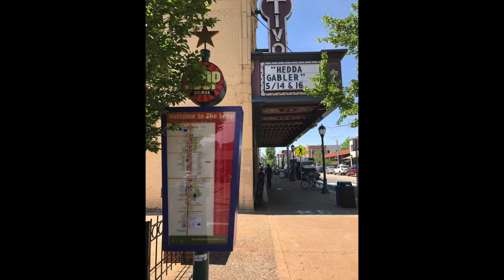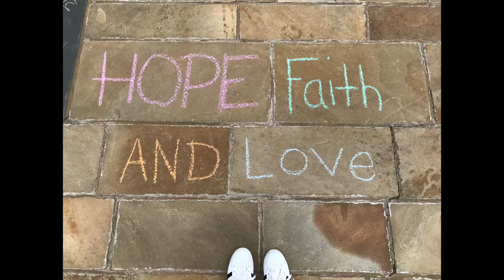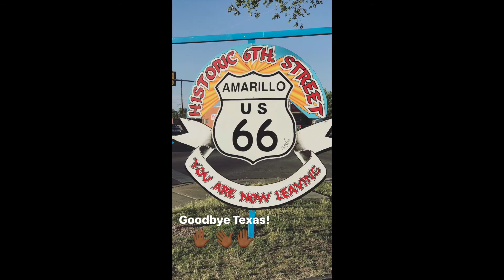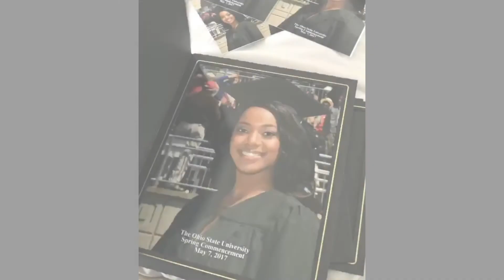VLOG #2 | GRADUATION + ROAD TRIP FLASHBACK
A flashback view on my graduation from The Ohio State University in May 2017 and my solo cross-country road trip from Ohio to California:
- Columbus, OH
- Amarillo, TX
- Albequerque, NM
- Los Angeles, CA

Music